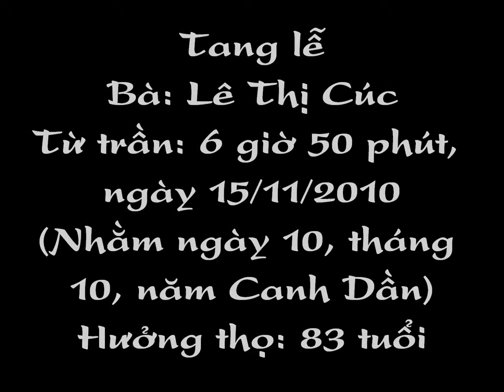Tang Lễ Bà Ngoại